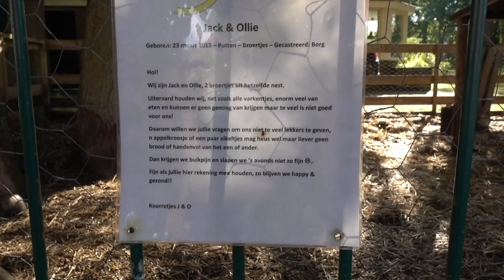WAT DOET ZE MET MIJN HAAR?! - ENZOKNOL VLOG #1449